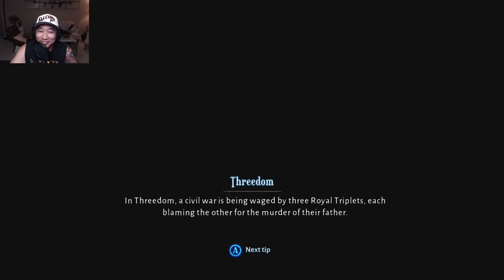Got My Hands On My Dream Card | LOST IN RANDOM - Part 10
Went through Fivetropolis and convinced the five card makers to create my dream card.